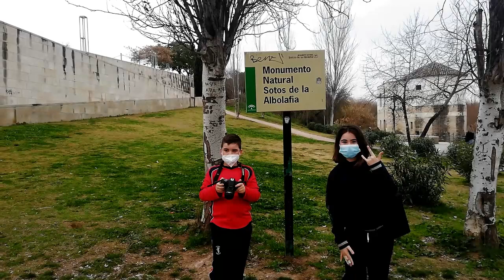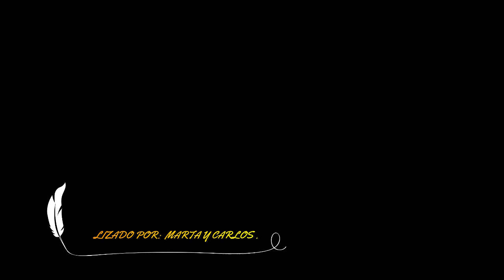FAUNA URBANA . ( Nuestros otros vecinos ).